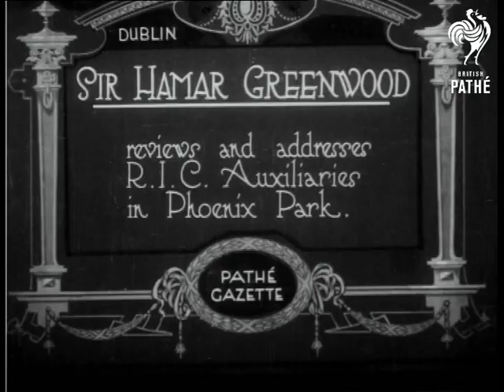Sir Hamar Greenwood (1921)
Item title reads -  Sir Hamar Greenwood reviews and addresses R.I.C. Auxiliaries in Phoenix Park, Dublin, Ireland.

Sir Hamar walks up the line of men in uniform, military men follow him.  M/S as he stops and chats to one man about his medals.  M/S as he addresses the men, they give him three cheers.
 FILM ID:226.39